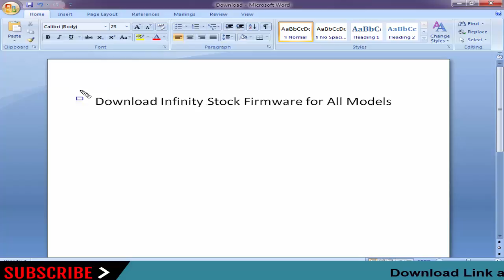Download Infinity Stock Firmware for All Models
On this Channel we have shared the Infinity Stock Rom (Original firmware) for all   Infinity Smartphone and Tablets.